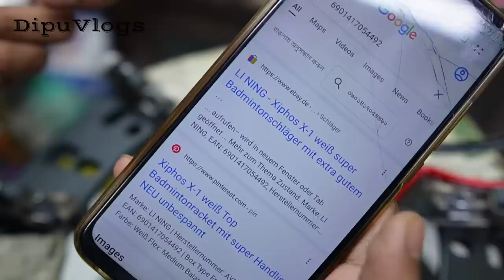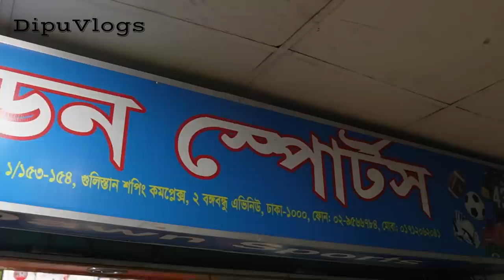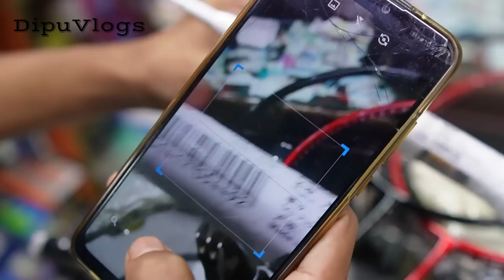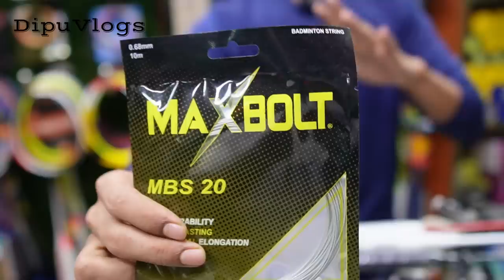দাম কমলো LI-NING ব্যাডমিন্টন🏸র‌্যাকেটের- LI-NING XiPHOS X1 Badminton Racket Price Bangladesh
Address:  Dawn Sports  (Gulistan)
Shop No: 1/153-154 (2nd Floor)
Gulistan Shopping Complex Market - Dhaka 1000

Maxbolt racket price in bangladesh, Biggest Badminton Racket Market Dhaka, Cheapest Badminton Rackets Market in Bd, Buy Badminton Net Feather In Bd, Racket accessories, Racket kits, Racket equipment, Racket bats, Racket equipment best price, Racket price in bangladesh, Racket accessories list, buy Racket online, Racket best price, Racket reviws, dipu vlogs Racket, latest price Racket, new price Racket, Racket update price 2021, yonex badminton racquets

Sports equipment wholesale" "wholesale sports merchandise" "Racket business ideas" "wholesaling retailer Racket" "Racket equipment" "badminton equipment" "Racket bd 2022" "Racket buy" "Racket equipment prices" "gulistan Racket market" "gulistan shopping complex Racket " "Racket wholesale price" "stadium market Racket dhaka"

সস্তায় অরিজিনাল ব্যাডমিন্টন র‍্যাকেট স্ট্রিং কিনুন- Professional Badminton Racket Price Bangladesh, Wholesale retail suppliers Biggest sports market in Dhaka Gulistan